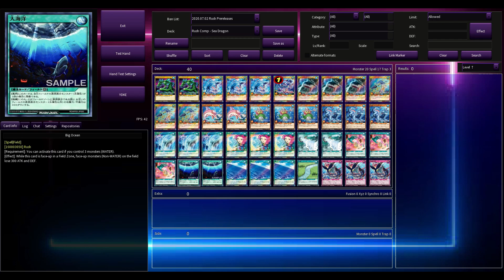Competitive Rush Duel Showcase: Sea Dragon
Ello people of the internet! Another random Competitive Showcase, this time around Sea Dragons! Otherwise known as Umi. Congrats to them. Thought Umi is more or less around Rouge to Tier 2, it still is a formattable deck. Possibly one of the most entertaining decks to pilot in the current format, and for good reason. This is just one of several dozen versions of the deck, though I don't plan on exploring all of them any time soon. Hope y'all enjoy!

Main Deck:
x2 - Takriminos
x3 - Sea Dragon King Granganoth
x1 - Levia-Dragon - Daedalus
x3 - Headbutt Cachalot
x3 - Sea Dragon Knight
x2 - Kataomoiruka
x3 - Sea Star Trooper
x3 - Sea Dragon Cranedross
x3 - Grand Extreme
x3 - Shape of Aqua
x2 - Vanishing Torrent
x3 - Card Devastation
x2 - Big Ocean
x3 - Umi
x1 - Creek
x3 - Dolphin Counter